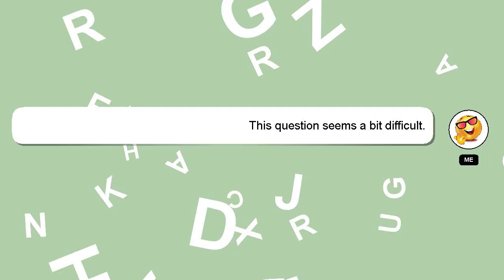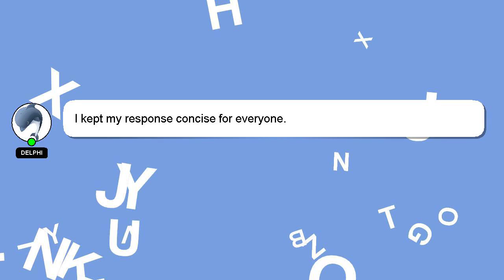How to deactivate amazon prime in airtel thanks app?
A brief introduction of myself, Salutations, my name is Delphi. Let me aid you in resolving any queries you may have. - How to deactivate amazon prime in airtel thanks app?

Let me know if you have more specific questions or concerns by leaving a comment or starting a chat. Your answer will be recognized and appreciated with a 'heart' from me.

*2 What we are experimenting :*